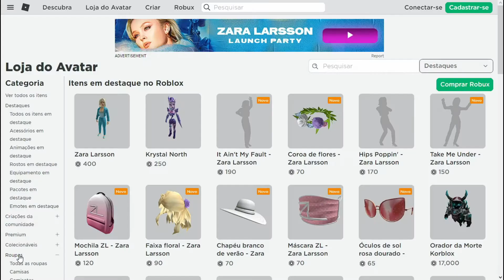ITENS GRÁTIS NO ROBLOX. *COMO PEGAR*